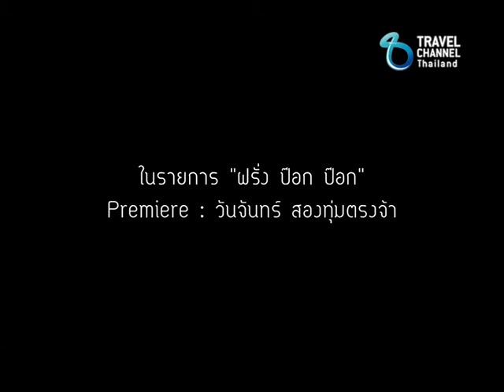Promo ฝรั่ง ป๊อก ป๊อก Season 4 Ep.38